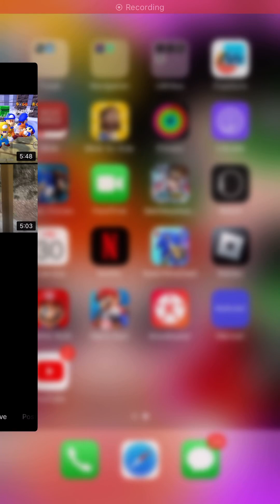Rusty rose in Sonic prime dash season20 episode2